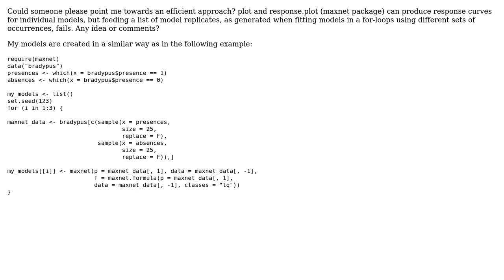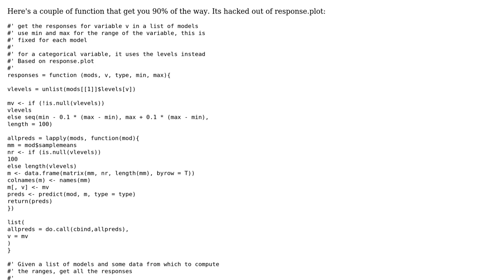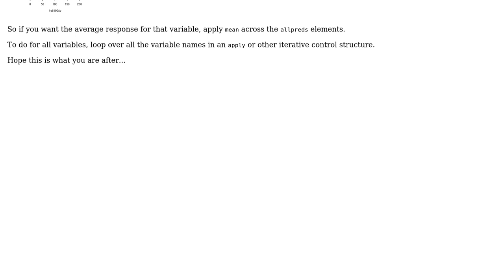How can I calculate averaged response curves for Maxent models fitted using maxnet package in R?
GIS: How can I calculate averaged response curves for Maxent models fitted using maxnet package in R?

With thanks & praise to God, and with thanks to the many people who have made this project possible! | Content (except music & images) licensed under CC BY-SA | Music | Images & others | With thanks to user Spacedman user Rainer Wunderlich and the Stack Exchange Network Trademarks are property of their respective owners. You are responsible for your own actions.